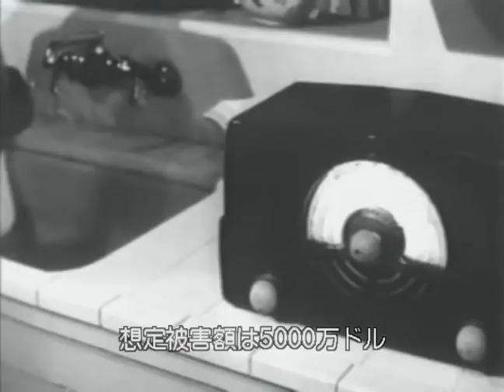世にも不思議な物語 ５ 「救いの啓示」（１／２）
普通ではありえない不思議な話です。こういう話なら何度起こってもいいですね。